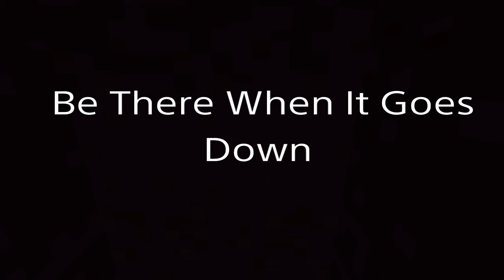Survival Series: Trailer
Here is the announcement trailer of my Survival Series that will be on YouTube and on Twitch. I hope you guys watch it or watch the stream.